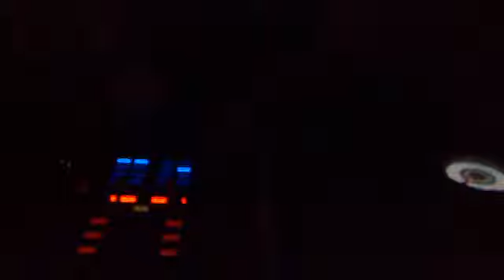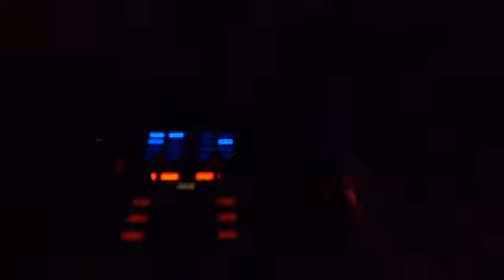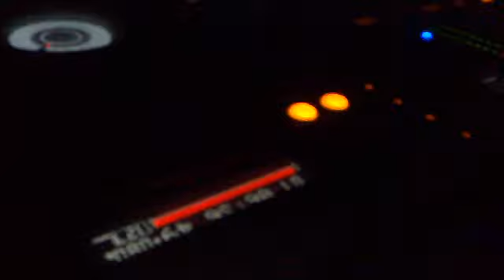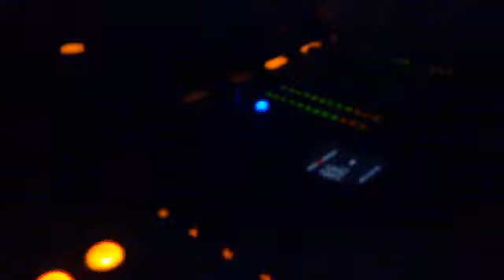Alessandro @ Club Silver, Bourgas pushin "Hiroshima, Motion & Mighty Bulgaria" 21.01.2012